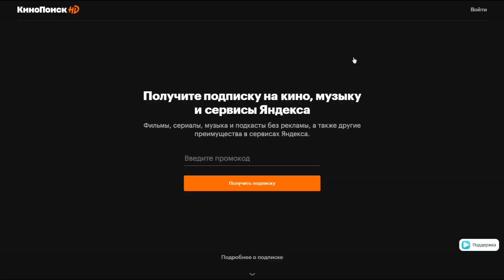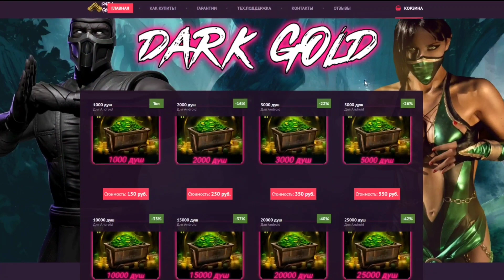ОТКРЫТИЕ ВСЕХ НАБОРОВ В МОРТАЛ КОМБАТ МОБАЙЛ! ЧТО ВЫПАДЕТ, ЕСЛИ КУПИТЬ ВСЕ НАБОРЫ В МАГАЗИНЕ?